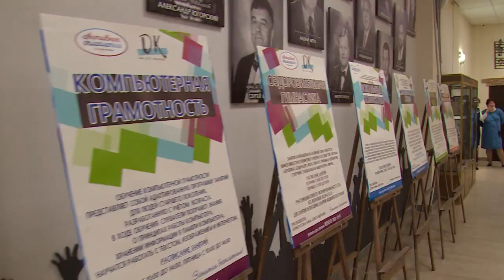День пожилого человека отметили в Щелковском театре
Первого октября в нашей стране принято отмечать день пожилого человека. Поздравили людей старшего поколения и в нашем городском округе. Так в Щёлковском театре для виновников торжества состоялся концерт, на котором выступили местные творческие коллективы. Подробности расскажем в нашем следующем сюжете.